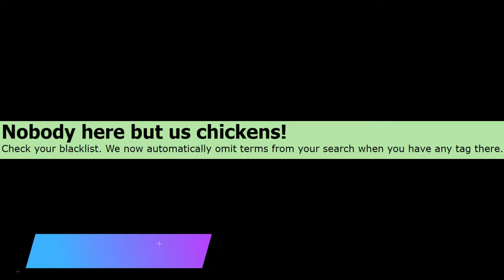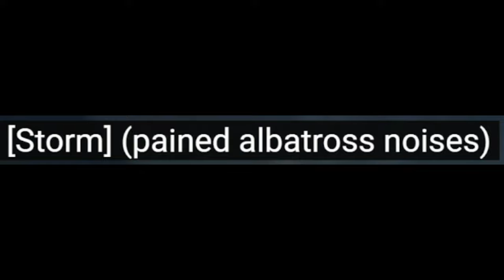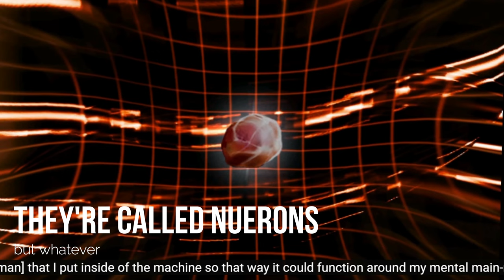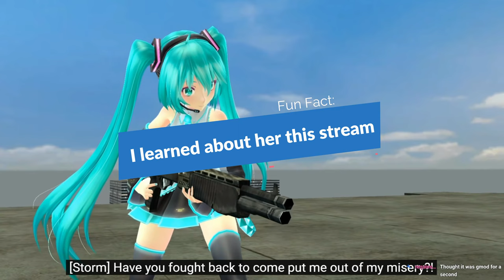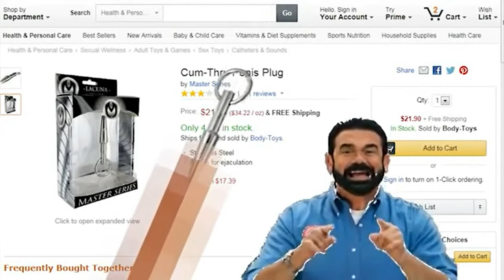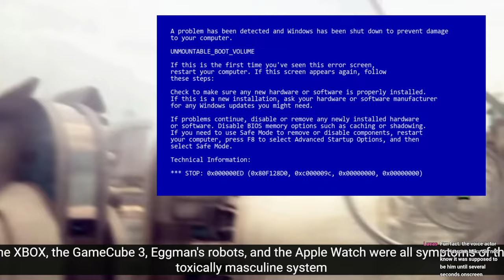Snapcube Sonic Riders 2 Reaction | HIT CLIPS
🕒Chapters🕙
Sonic Riders HitClips 0:00
Robotnik is Bisexual btw 2:42
The roman coliseum shows up in Egypt or something 6:48
TIRE! TIRE! TIRE! 9:47
Robotink's one brain cell 12:33
Wave gets an Xbox 15:35
The GMod part 17:38
OMG is that Hatsune Miku?! 18:45

👋 Hi! 🖖

awfuljsdev
Jacob Millspaugh
Mark Rose
Mira
Cynthia Zhang
Megan Cranbrook
Valla Bernhardt
RushiEin
RhythmJigoku (Tamra)
John Anderson
DTale
Reese B
Kimberley
Rachel Hopp
musique
SeaWorldGirl
Saundra Claster
Jennifer
Sharon Carleton
Daniel Wile
Kat
Stepsaz
Tim Stone
Doc Sigma
bp
FAE